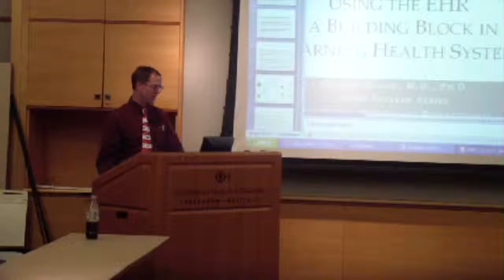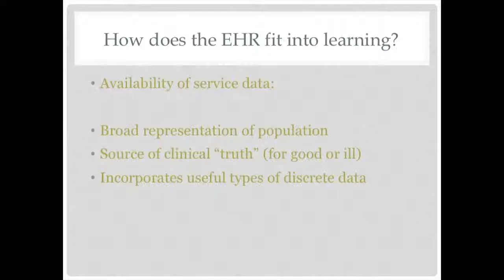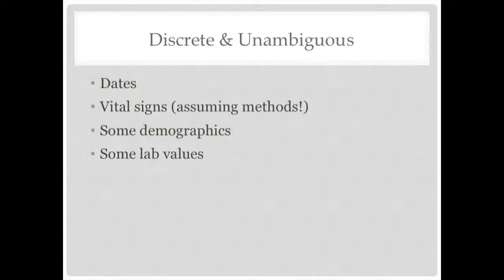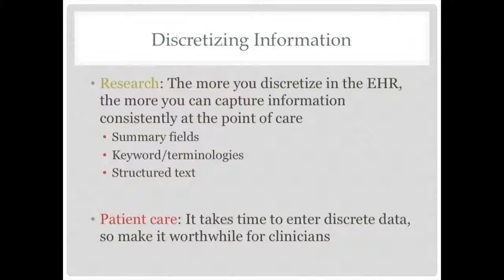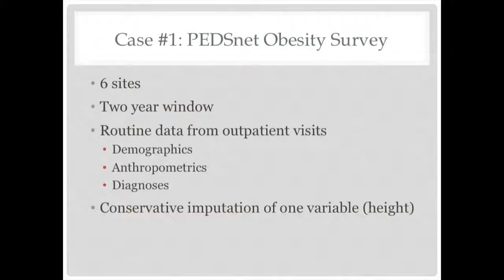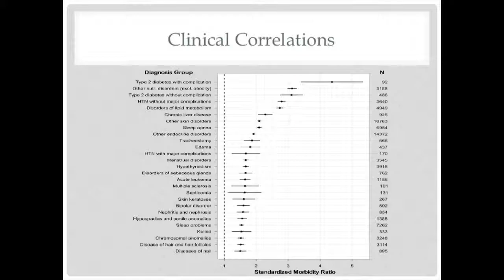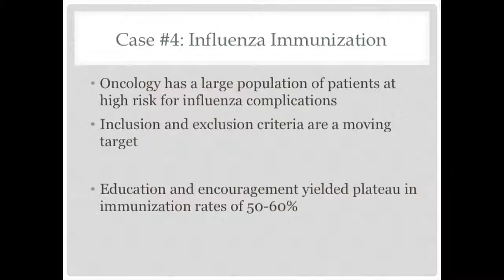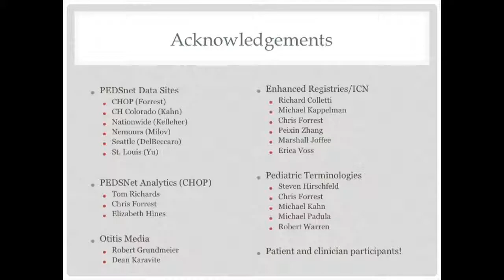Using Electronic Health Records as Building Blocks for a Learning Health System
Charles Bailey, M.D. presents at the Center for Biomedical Informatics Speaker Series, in the Children's Hospital of Philadelphia Research Institute.